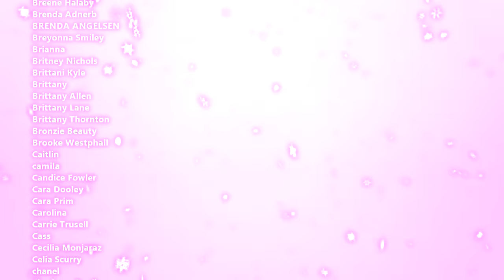Winter Frozen Cracked Ice Acrylic Nail DIY Tutorial New Makartt Modelones & Enail Couture Products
💕AlphaBrush! Acrylic nail brushes for beginners to advanced!🍬
(My fav brush is the Oval 12)💅🏽

⏭️See how all my jewelry held up over the months! Starts @ 15:49

🍬 Cinnamon Silicone Hand 2020 Newest Nail Art Model Female Silicone Practice Hand Mannequin ( Movable Nail Practice Hand-Nail Art Painting Hand Model 3 skin tones)
🍬Big Pink Lamp & Dust Collector
🍬Flashy Mini Toy LED watt Lamp!

❄️Snowflake Glitter from JoyyfulSparkless & Sofias Kawaii Shop! Houston based seller, she sells via IG so send her a dm to purchase. You can pickup your stuff in person and shipping is an option too!!

💓JCBeauty Concepts! godtier pro Acrylic Powders! I always use Cover Blush for Nailbeds!

Harwin Mall / Harwin Central Mart 9700 Harwin Dr., Houston, TX 77036